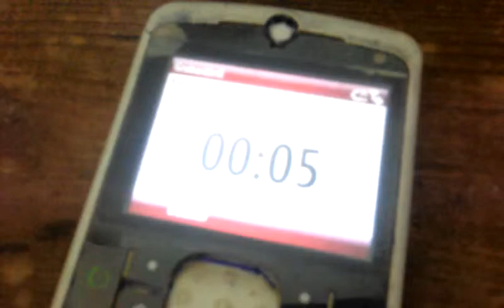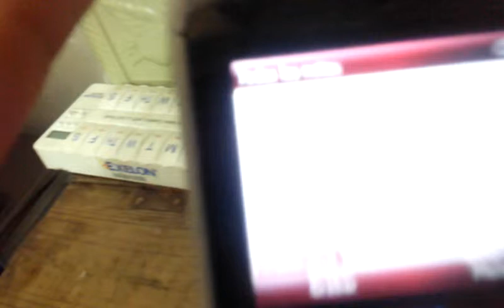Bela a bateria